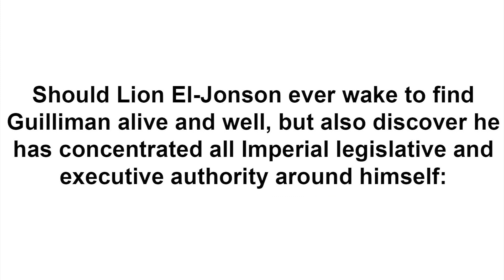Reunited - A Warhammer 40k Webcomic Dub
I like to move it move it.
(imagine its all in slow-mo)

Voiced by Kieran Barton.

If you have any links to other comics, skits, reddit posts etc. please link them to me in the comments below!